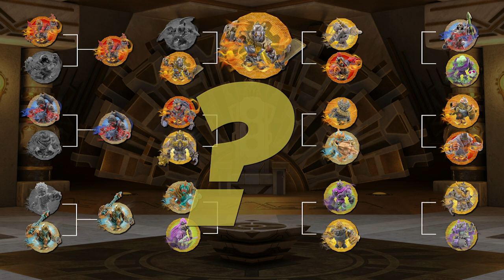Gormiti | Il Torneo del Titano - Fase 1 x 04 Hurricane VS Palladium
Fase 1, quarta battaglia ad eliminazione diretta: Hurricane, il velocissimo ed inarrestabile combattente del Cosmo, affronta Palladium, l'inarrestabile guerriero Solark armato di spada e scudo. Uno scontro leggendario!